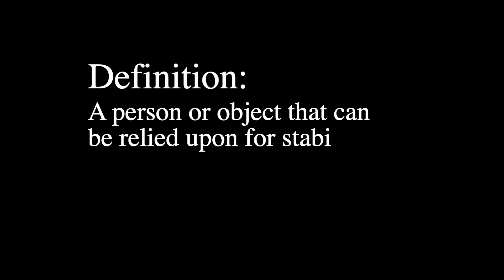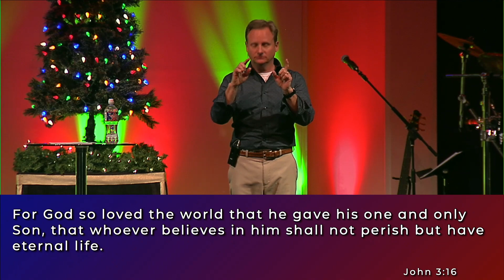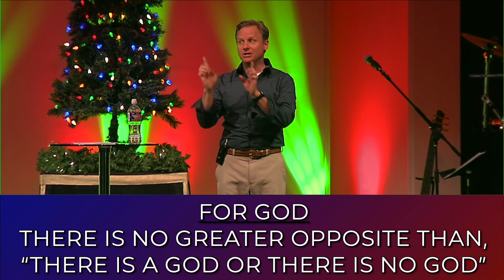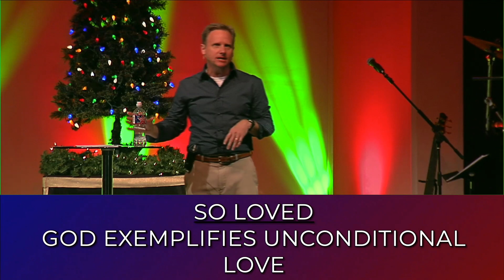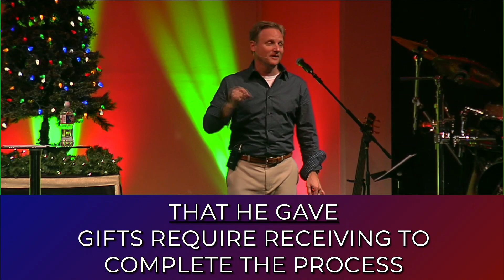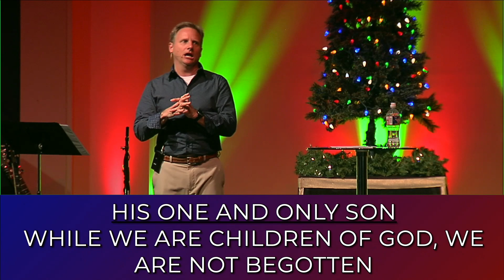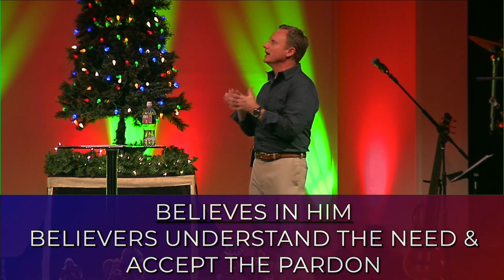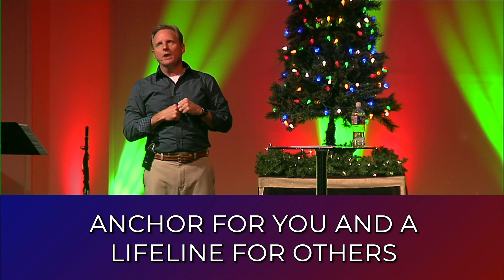Anchored in The Verse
Years ago, a man brought his family to Light of the World and found a church home. Over time, he has become an invaluable member by sharing his time and his talents in so many areas. In fact, he’s even shared messages with us through the years!

Today, only weeks before he moves to Waco, John White shares one more message with our church body regarding The Verse that we all know and hinge our hope on: John 3:16.

Thank you for joining us for this special message. Any music performed live is performed under all appropriate licenses from CCLI, and all musical rights remain reserved by their respective artists; license details are available upon request. No other rights are reserved; share this message of hope, light, direction, and peace with anyone and everyone who needs to hear it. God bless.

Scriptures today: John 3:16

(This is the core message from our live service on 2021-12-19. The full service, including "This Week @ LOTW" announcements, worship, upcoming events, and prayers, can be found - thanks for joining us!)